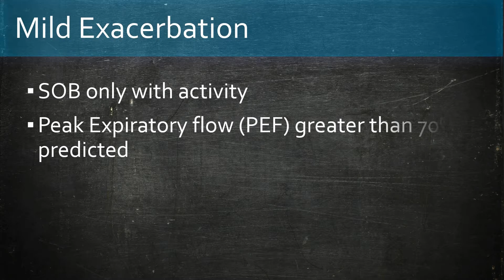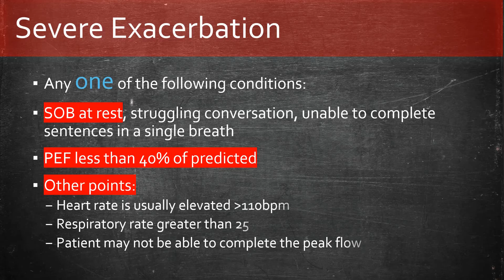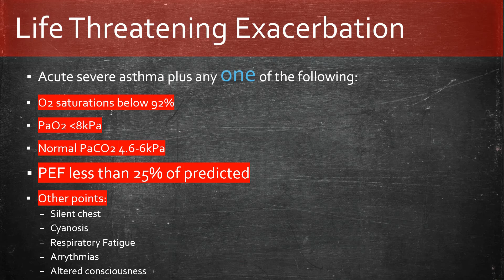Assessing Severity of Asthma Exacerbation | Details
In today's quick video, we detail how to classify the severity of an asthma attack.